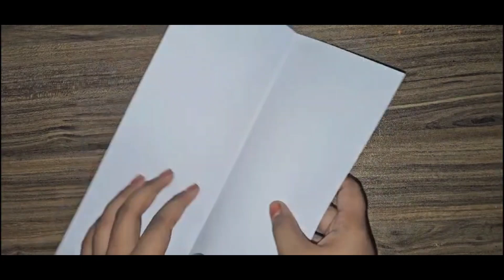A beautiful star for Christmas 🎄 ✨ starmaker christmas /LUV CRAFTS AND DIY